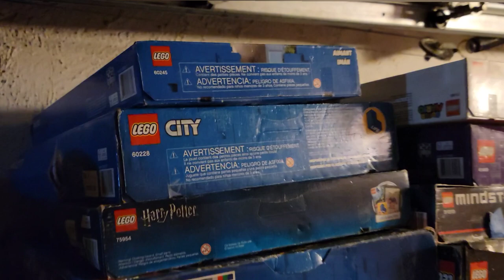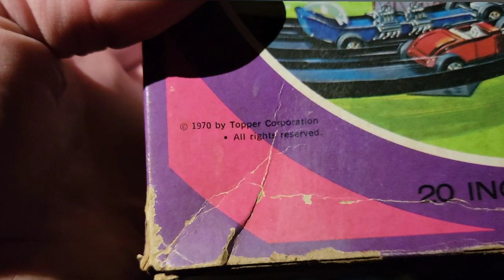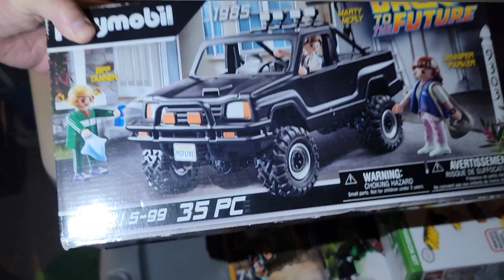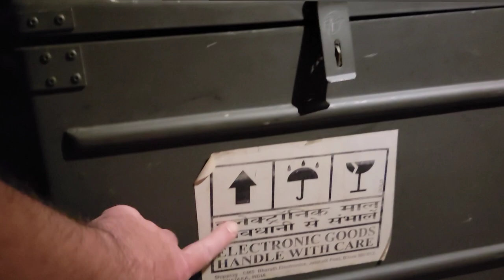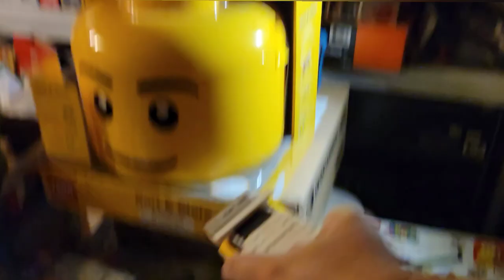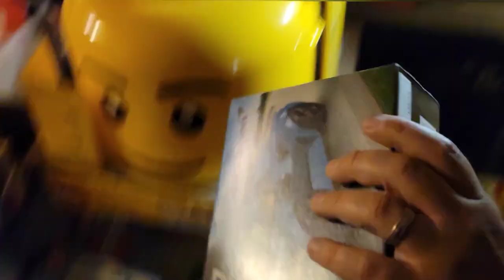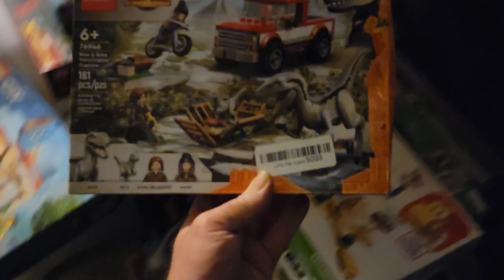HOT WHEELS & LEGO from Cheap_ass_bricks | Hauling and balling